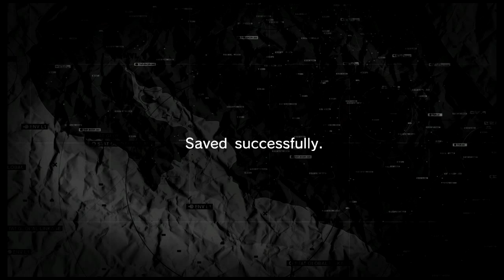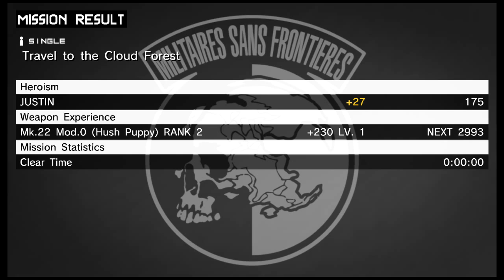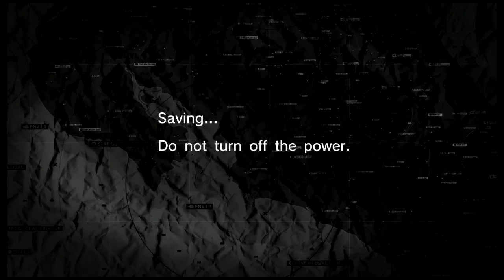Justin Plays Metal Gear Solid Peace Walker (Part 10)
We put a few dudes to sleep on our way through the jungle and end up with a helicopter fight.